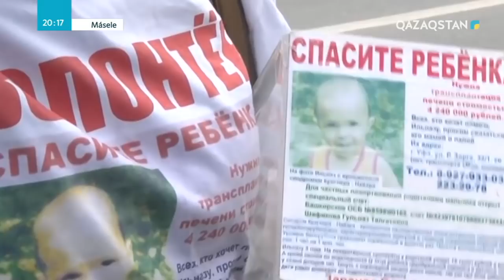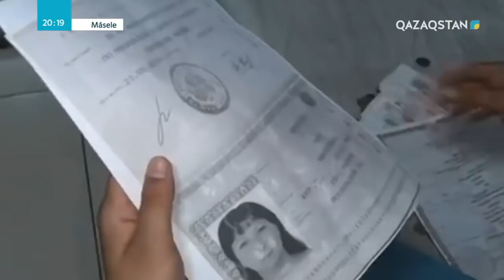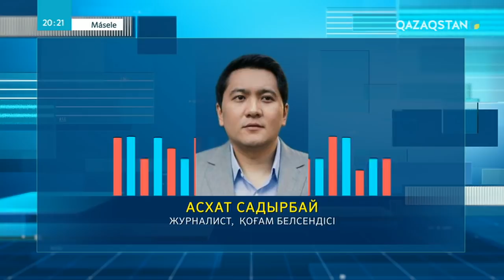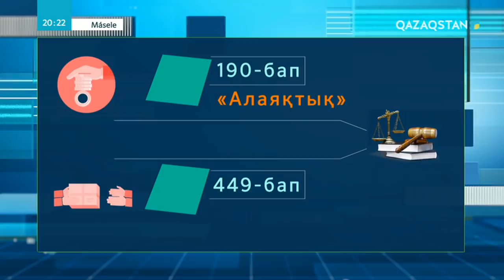Волонтердың атын жамылып жүрген алаяқтар кімдер?